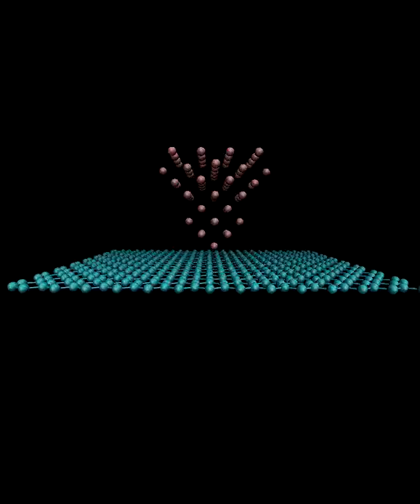This clip is part of the Supporting Information of an article.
Movie S2. Born-Oppenheimer Molecular Dynamics (BOMD) simulation of the indentation of a graphene layer with an inert tip. The graphene layer is used as a model for a large diameter single walled carbon nanotube (SWCNT). The supercell is composed of 14 x 8 unit cells, with a primitive lattice dimensions of a = 2.456 Å, b = 4.26 Å. Atoms at the box edges (112 atoms) were fixed.